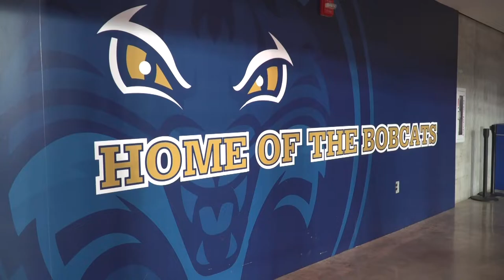Sights & Sounds | Men's Basketball vs. Rider (Feb. 12, 2019)